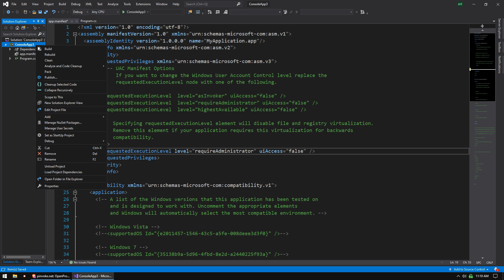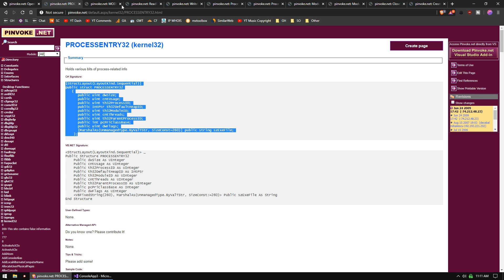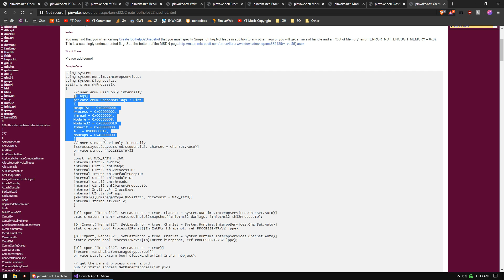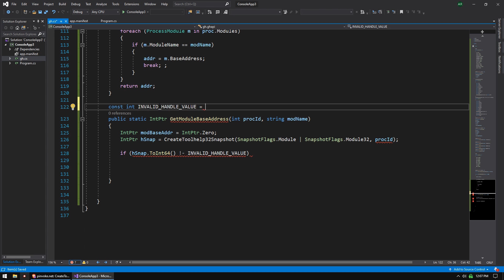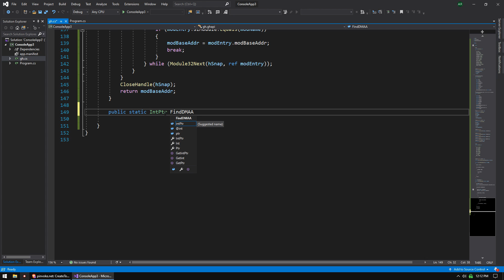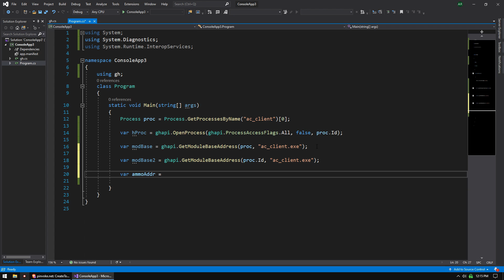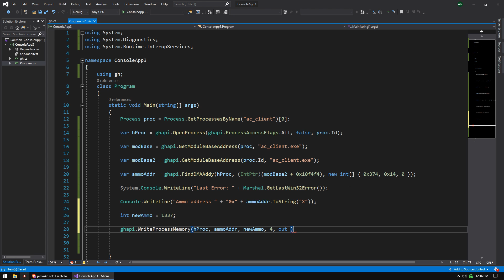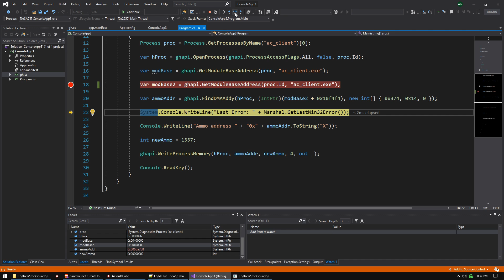Simple C# Memory Library for Game Hacking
Learn how to make a basic external C# game hack
Watch our video and learn the basics of making C# trainers for games in C# or just download the source code which contains a little memory lib I made. I am not an expert with C#, I only have a few days experience. I decided to make this C# tutorial because I've been dealing with questions for 5 years and I had trouble answering questions about C#. We also haven't had a C# video in more than 6 years so I figured I better learn this stuff and make a video. This should cover the first 5-10 questions you will have making C# hacks.

C# Game Trainer Tutorial - Simple C# Memory Library

In this video tutorial you will learn how to use these features in C#:
-Use Pinvoke functions ("import" winapi functions)
- C# OpenProcess & WriteProcessMemory
- C# GetProcessesByName
- C# GetModuleBaseAddress
- C# Toolhelp32Snapshot
- C# WriteProcessMemory
-FindDMAAddy
- C# Console Output
- C# GetLastWin32Error for debugging
- C# Assault Cube Ammo

In this C# Tutorial you will learn how to make a simple C# memory library for game trainers. C# is a robust language developed by Microsoft, and is widely becoming more popular in games hacking and games development.

In this C# tutorial you will receive key insights on hacking game memory in order to advanced your computer gaming experience. Developing a C# game trainer will put you in league above normal gamers and have you competing with elite game hackers across the world. A C# game trainer is a piece of software that you can run on your PC, this piece of software allow you to modify game addresses in memory. Modifying these addresses enables you to new features and functionalities that aren’t normally possible.

A C# memory library game trainer is specifically designed for a specific game that enables elite game hacking capabilities such as unlimited health, and infinite ammo while you’re playing your favourite computer game. You can accomplish this by using C# hacking skills to edit addresses in the games computer RAM.

Using elite Windows API functions such as OpenProcess, C# WriteProcessMemory, GetProcessesByName(), C# GetModuleBaseAddress, and C# Toolhelp32Snaphot. All these skills and Windows API functions are used by elite game hackers daily to write an advanced C# memory library.

In this C# Tutorial you will learn the following:

. How to use advanced Windows API functions.
. How to use advanced C# game trainer programming skills.
. How to create a C# memlib

This C# Tutorial will give you the fundamental knowledge you desire to take your skills from zero to hero. Guided hacking hopes you enjoy this C# memlib tutorial and the skills developed creating a game trainer help you create even more advanced game hacking tools. Once you've completed your training in advnaced Windows API programming you will have a huge advantage over mediocre gamers.